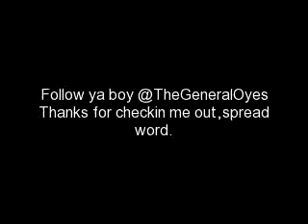The General Ft.Quiz-I will